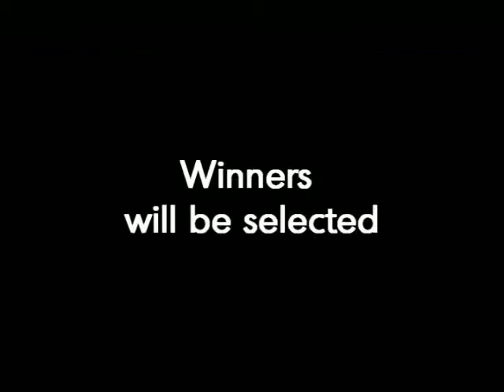Flashback to the AIB Awards in 2008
Behind the Scenes at the prep for the (not for profit) AIB Awards for Excellence.